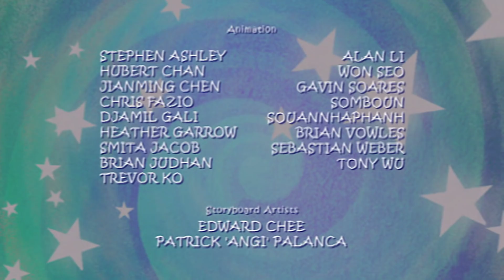👣 Franny's Feet | Pilot Project//Season's Greetings | Videos For Kids | Full Episode | HD 👣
Franny helps two cranky magpies, Sandford and Grady, learn that sharing is more fun than squabbling.// Franny revisits Jonny, her Jamaican friend, and goes to imaginative lengths to help him experience what snow is like.

FRANNY’S FEET is a delightfully animated pre-school series that tells exciting stories of a little girl whose fantastic feet take her on magical adventures when she tries on shoes in her grandfather’s repair shop.  In each episode Franny travels to a different part of the world where she meets fascinating characters with unusual problems. The series combines wonderful storytelling with learning for pre-schoolers as Franny makes a friend of the audience, sharing her feelings, fears and advice and teaching them along the way about empathy, co-operation and appreciating the diversity in others. You are never too small or too young to be a big help.